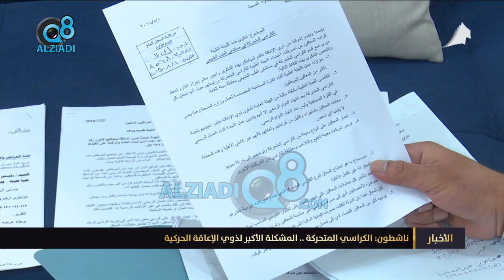ناشطون: الكراسي المتحركة.. المشكلة الأكبر لذوي الإعاقة الحركية